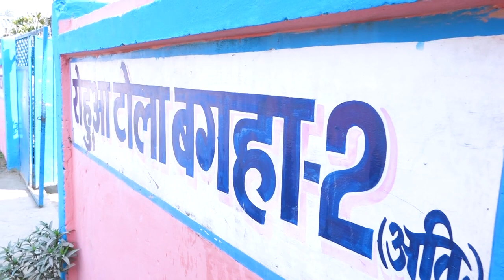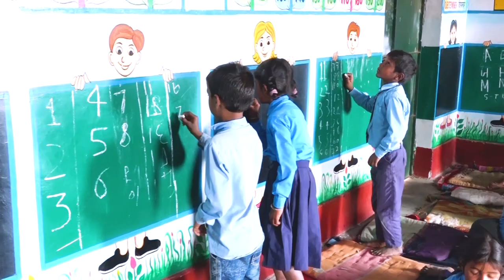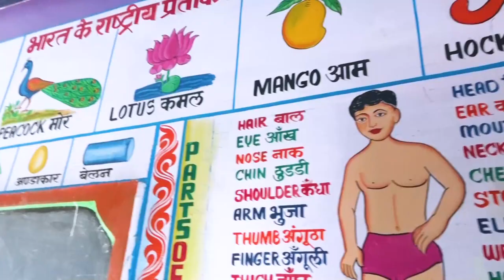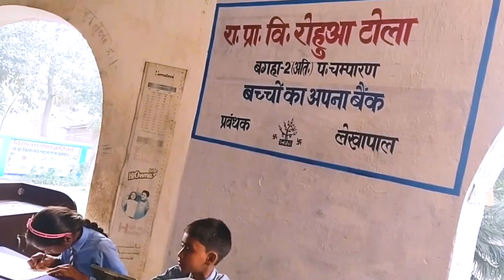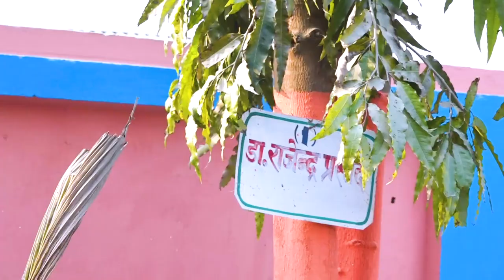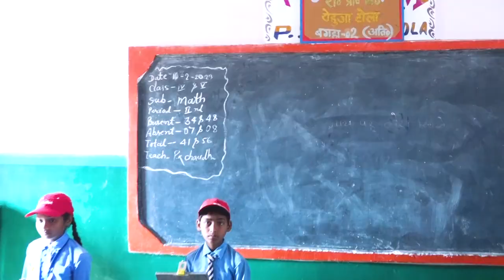Student Learning through innovative TLM